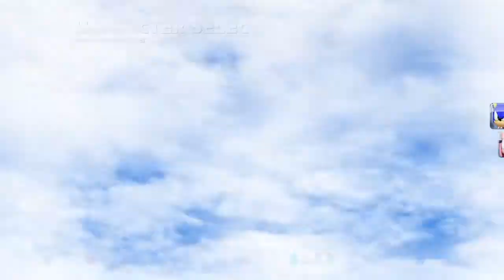Sonic & All-Stars Racing Transformed: Dragon Canyon playthrough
Taking a look at the Dragon Canyon track in the recently released Sonic & All-Stars Racing Transformed.